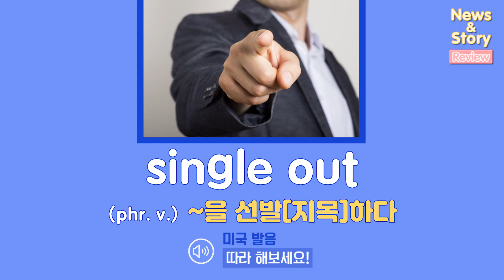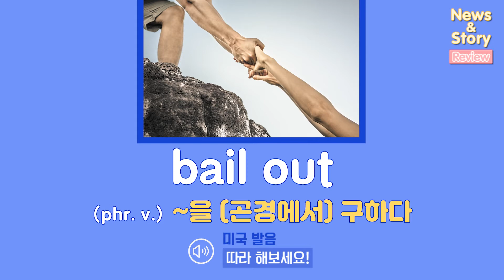[Vol.30_Unit 03] Business: Maritime Industry and Piracy (Review)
& Story (Advanced) Unit 03. Nightmare at Sea